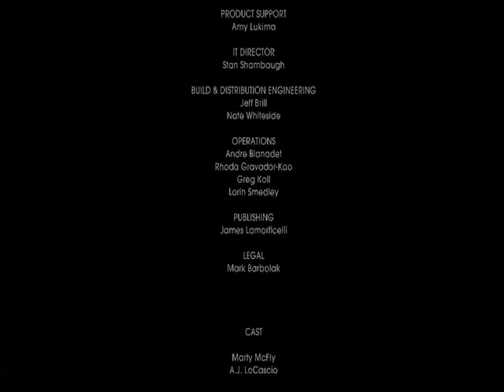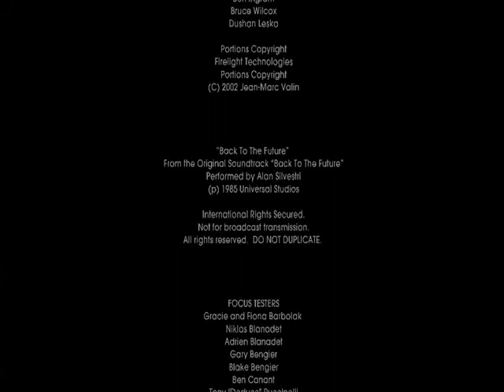Let's Play Back To The Future: The Game Episode III| Part 19 No Future For Us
We finally convince Citizen Brown that he is the real Emmett Brown but before we can get back to the future we our captured by Edna and her goons.

Now Marty doesn't know where Doc is and all hope seems lost, well untill Episode IV.